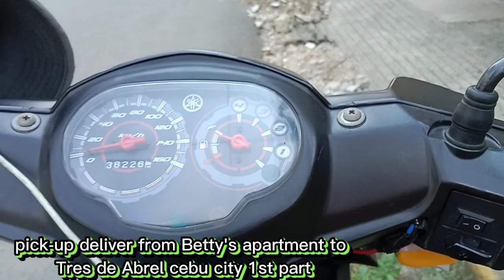1st episode pick-up deliver from Betty's apartment to Tres de Abril Cebu city